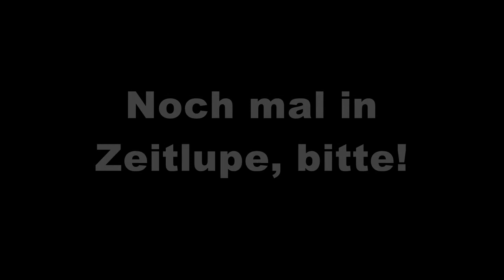Niki Unfall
Viel Spaß beim Bewundern des Crashs! Bitte entschuldigt die Smartphone-Qualität!

Im Rahmen des G8 absolvieren die Schüler/innen der Qualifikationsphase (11. und 12. Klasse) zwei Seminare, ein wissenschaftspropädeutisches Seminar und ein Projekt-Seminar.
Während das W-Seminar auf die wissenschaftlichen Studien an der Uni vorbereiten will, sollen die SchülerInnen im P-Seminar Erfahrungen bei der Durchführung eines Projektes sammeln.
Das P-Seminar „Alpencross" verlangt von den Schüler/innen neben einer verantwortungsvollen körperlichen Vorbereitung auch Planungs- und Organisationsarbeit.